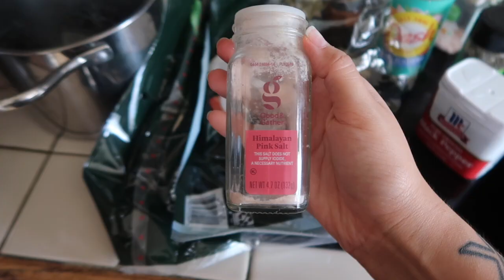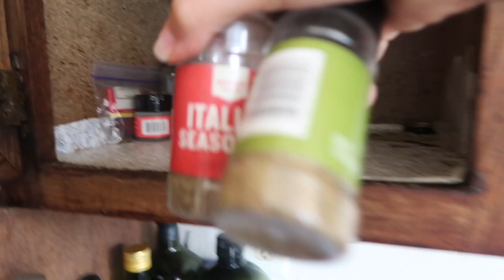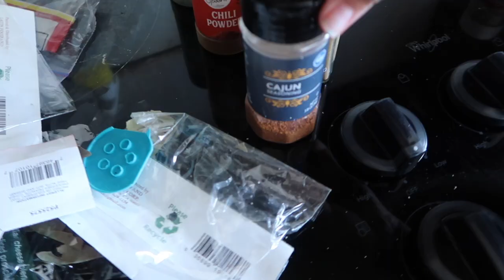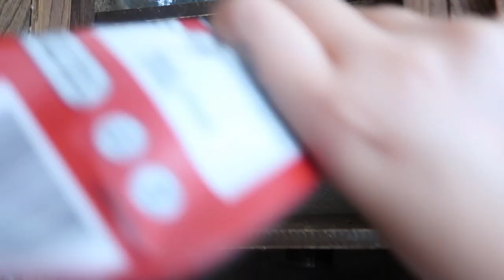SPEED DECLUTTER | 10 Minute Kitchen Declutter Burst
Today's video is all about speed decluttering at my parents kitchen. We are taking 10 minutes to declutter a section of the kitchen. This is great for when you feel you don't have time to declutter or don't know where to start. Set your timer and get motivated with this decluttering burst!

My E-Book: How to Declutter Your Home: A Simple Guide to a Clutter Free Life

🌻 PRODUCTS MENTIONED:

🌻 LINKS OF THINGS I LOVE:

Wealthfront: Open a Cash Account with 3.30% APY and earn $30!

About:

I'm Mariela, my goal is to help you simplify your life with less so you can focus on what matters.